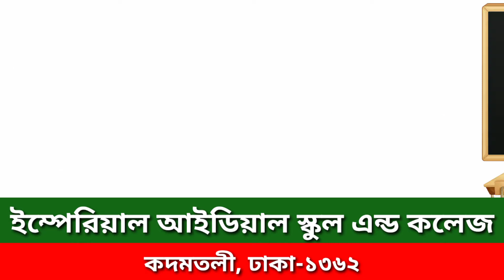২০ জুলাই ২০২০ ইং, পঞ্চম শ্রেণী (ইসলাম ও নৈতিক শিক্ষা), অধ্যায়: পঞ্চম (হযরত আদম আঃ ও হযরত নূহ আঃ)।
২০ জুলাই ২০২০ ইং,
পঞ্চম শ্রেণী (ইসলাম ও নৈতিক শিক্ষা),
অধ্যায়: পঞ্চম (হযরত আদম আঃ ও হযরত নূহ আঃ)।

লেকচার-
মোঃ মামুন হোসেন।